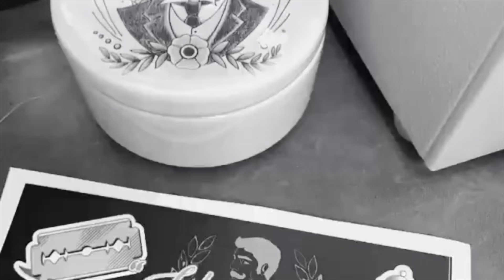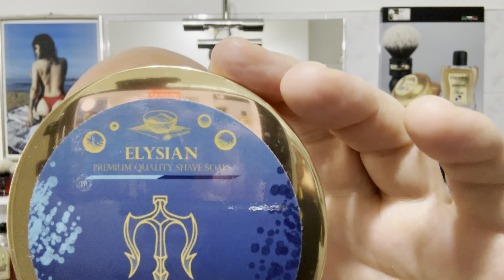ATLANTIS DEEP ELYSIAN ARTIGIANALITA’ DI LUSSO